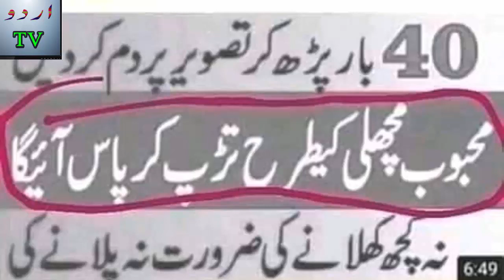Pyar Paney Ka Amal Or Wazifa | Sense Of Pakistan People